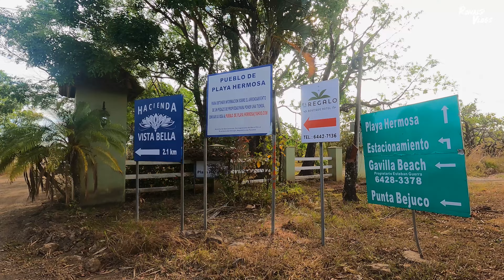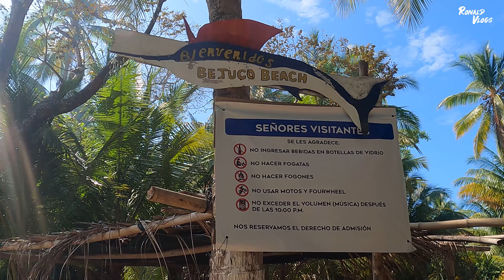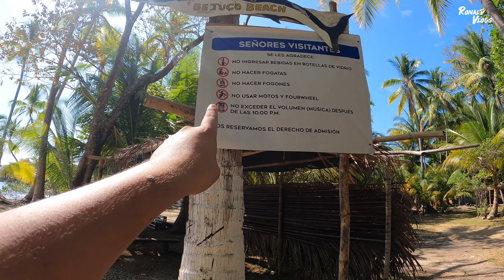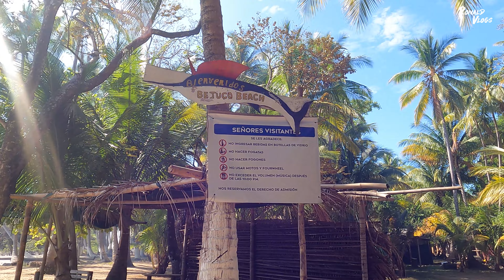🏝️La PLAYA más IMPRESIONANTE que NADIE CONOCE en CHIRIQUÍ | Panamá 🇵🇦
La playa de Punta Bejuco sin duda alguna es catalogada como una de las mas impresionantes y tranquilas de la provincia, un destino turístico que no muchos conocen. Un lugar que vale totalmente la pena si quieren visitarlo.

¡Si visitan el lugar no duden en etiquetarme en sus fotos de Instagram!